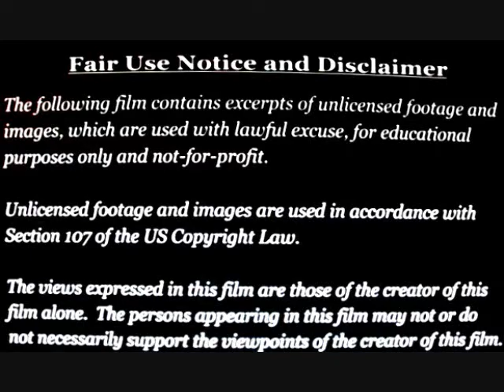CNN'S AMERICAN MORNING SUMMER BLOCKBUSTER LINEUPS 2011